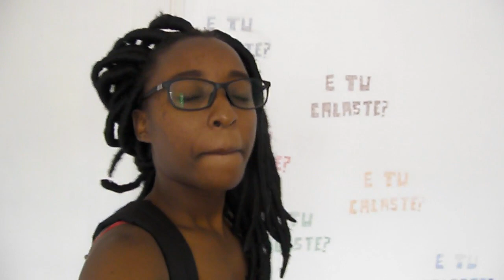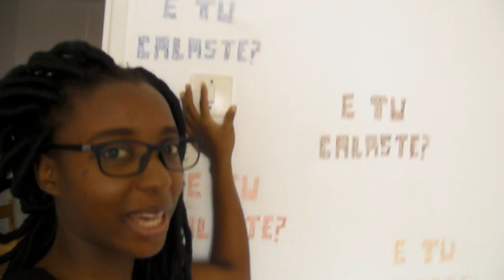TOUR PELO MEU APARTAMENTO EM MAPUTO,MOÇAMBIQUE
MEU INSTAGRAM: @rubinasuzeth